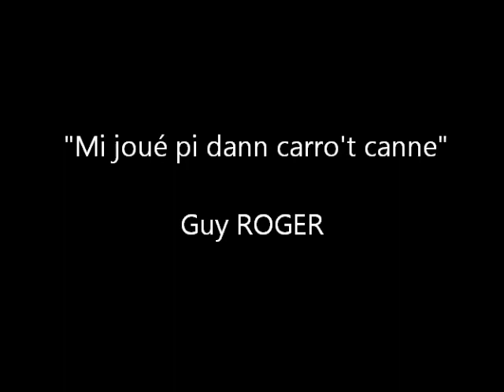"Mi joué pi dann carro d'canne" Guy ROGER ZONE LIBRE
Composition du printemps réunionnais... octobre 2019